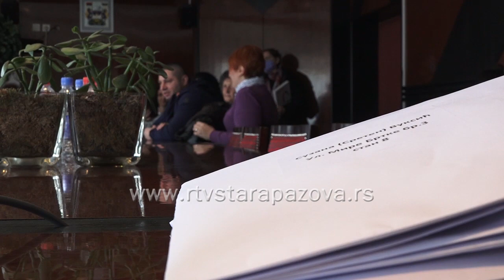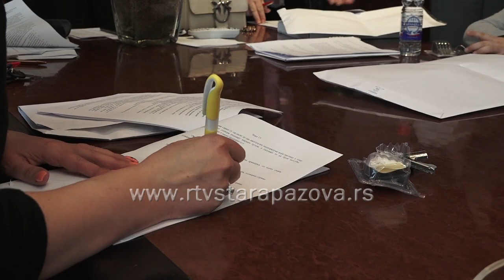Rešeno stambeno stanje za 9 izbeglih porodica na teritoriji opštine Stara Pazova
Ključevi za devet stanova koji su izgrađeni u naselju Mire Brtke u Staroj Pazovi svečano su uručeni danas u opštinskoj zgradi.  Posle javnog poziva 142  prijave stiglo je na adresu opštine, a 9 izbeglih porodica iz Bosne i Hercegovine, Republike Srpske i Republike Hrvatske rešilo je svoje stambeno stanje.